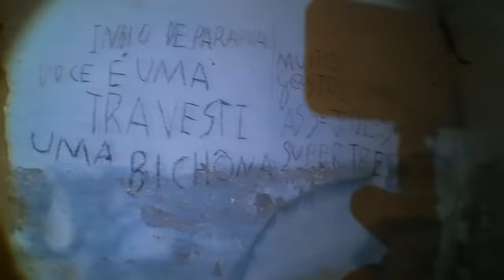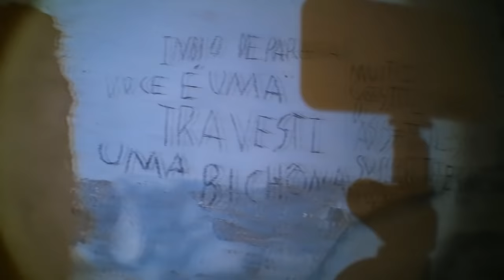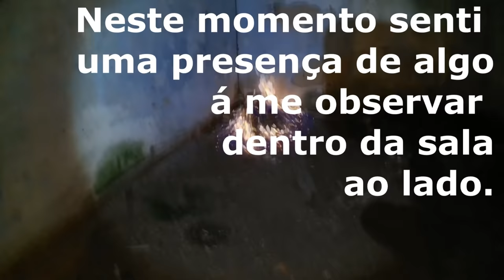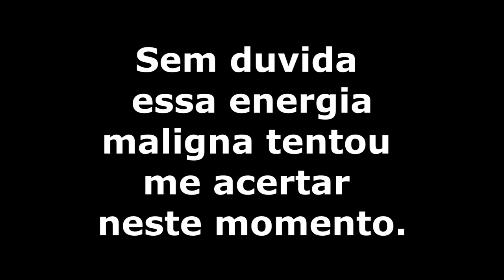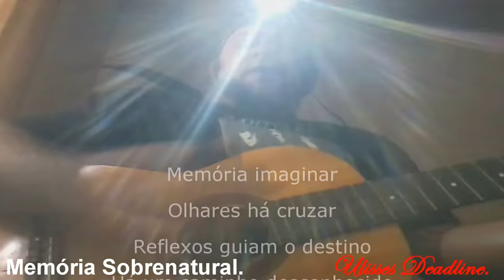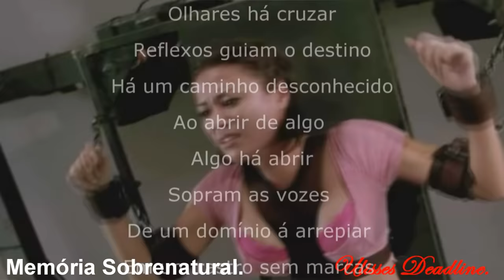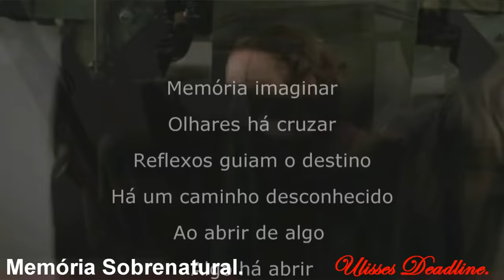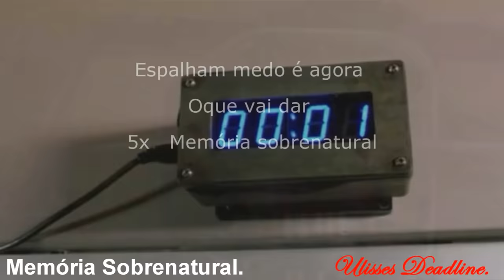DeadLine em: há lacração, um chamado para o obscuro Memória Sobrenatural